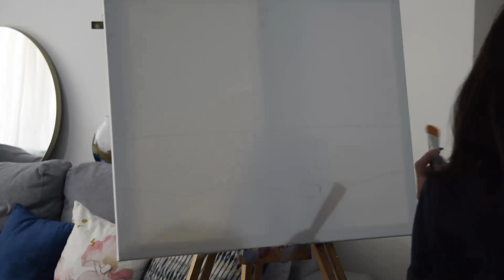Zurrieq Malta Landscape | Acrylic 60x50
Hi Guys,

I'm a Maltese artist who just loves to paint everything, play games and goof around.

This painting that I just did captures the serene beauty of a cloudy sunset over the sea with this captivating painting. Let the vibrant hues and tranquil atmosphere transport you to a world of peaceful contemplation. Perfect for any space, it's a timeless piece that invites you to lose yourself in the beauty of nature.

Thanks :)